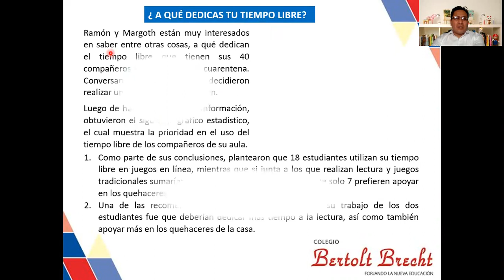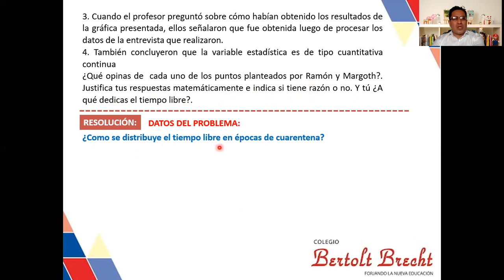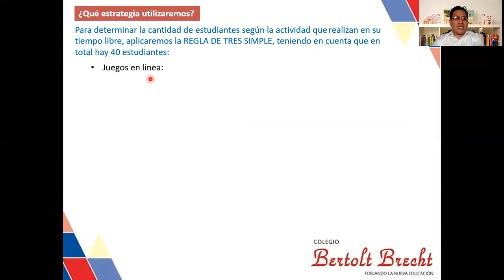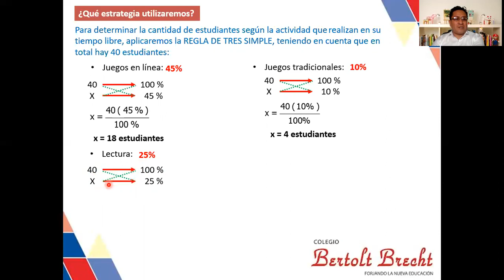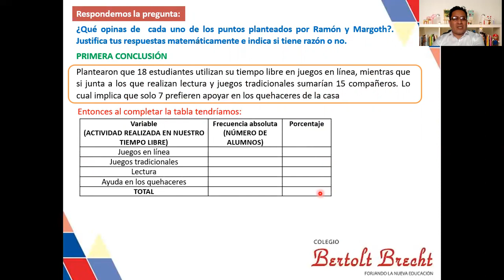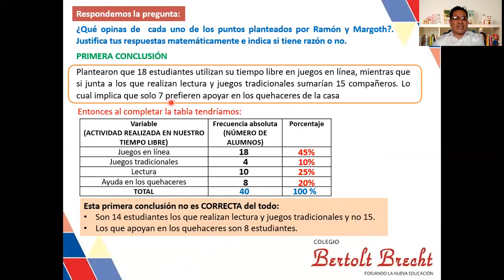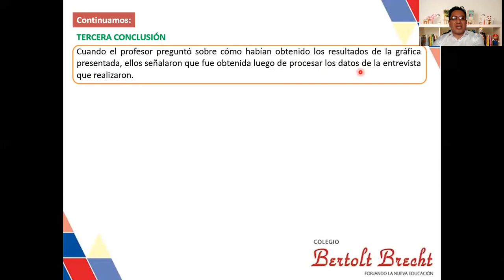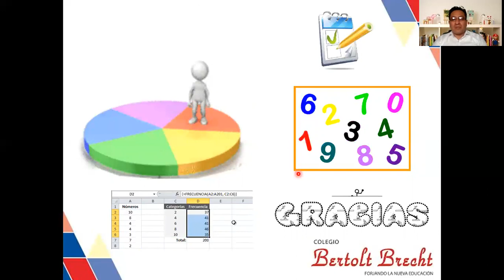TERCER VÍDEO SITUACIÓN SIGNIFICATIVA SEMANA 5